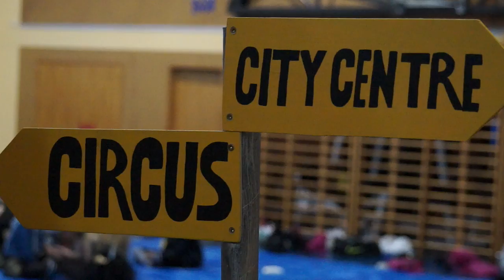'Not For Sale' by Garin College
"Not For Sale" by students of Garin College. Performed in the Garin College gym on 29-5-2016.